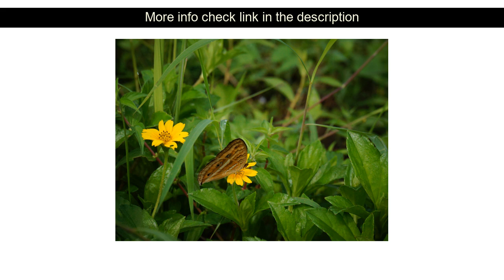Hotel Reviews: Desak Putu Putera Hidden Home Stay ( Bali, Indonesia )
Desak Putu Putera Hidden Home Stay ( Bali, Indonesia )
Address: Jl. Sukma 8. Tebesaya. Peliatan

Desak Putu Putera Hidden Home Stay is conveniently located in the popular Ubud area. The hotel offers a wide range of amenities and perks to ensure you have a great time. Take advantage of the hotel's free Wi-Fi in all rooms daily housekeeping 24-hour front desk express check-in/check-out Wi-Fi in public areas. Designed for comfort selected guestrooms offer television LCD/plasma screen internet access ??wireless (complimentary) air conditioning desk mini bar to ensure a restful night. Take a break from a long day and make use of hot tub outdoor pool massage pool (kids) garden. Discover all Bali has to offer by making Desak Putu Putera Hidden Home Stay your base.